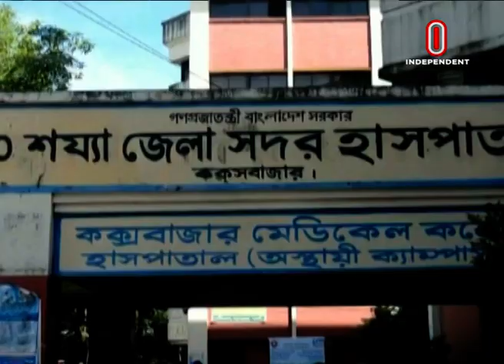Samagra Bangladesh II সমগ্র বাংলাদেশ II 01 June 2019